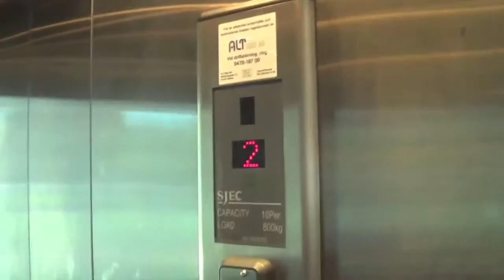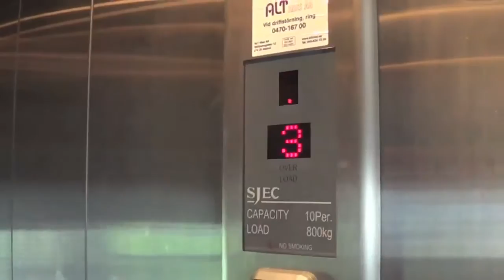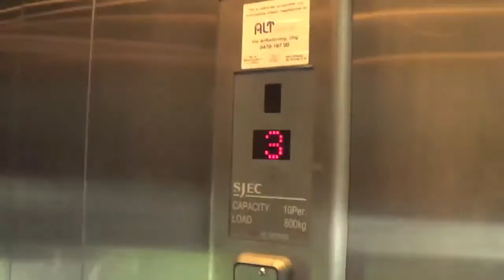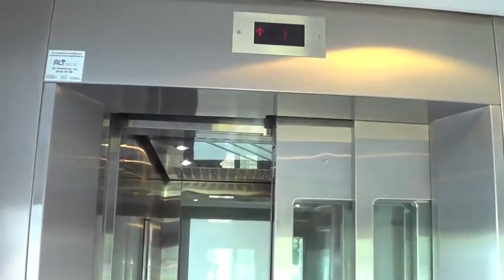SJEC / ALT MRL traction elevator (China import) @ Stadion parking garage, Malmoe, Sweden.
Brand: SJEC / ALT
Type: MRL traction
Capacity: 1000 KG / 13 persons
Floors: 4 (*1* 2 3 4)

Recorded: 23/8-2015